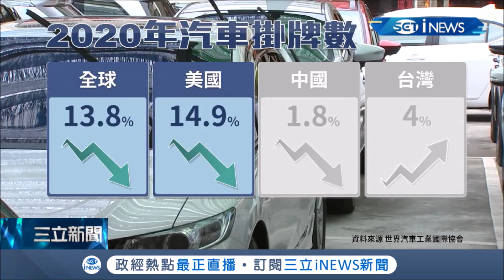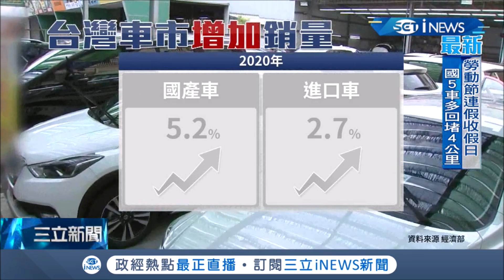成交新車"舞龍舞獅"慶祝！業務為吸客祭出大排場？車商揭真相稱不是人人都有...曝全球"交車率"下滑 台灣反逆勢成長!│記者 吳崑榆 鍾帛均 曹勝彰│【台灣要聞。先知道】20210502│三立iNEWS